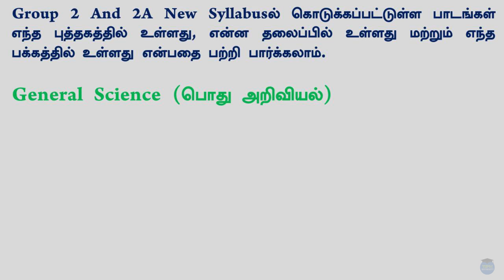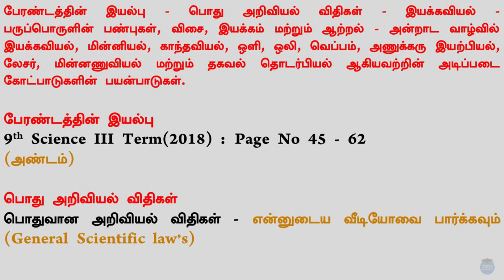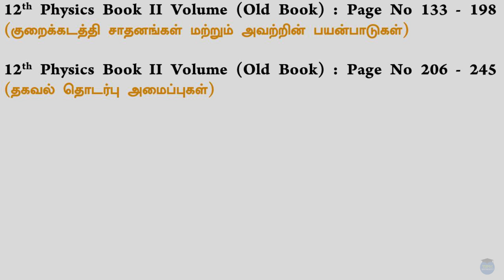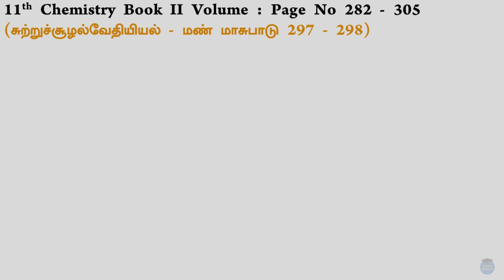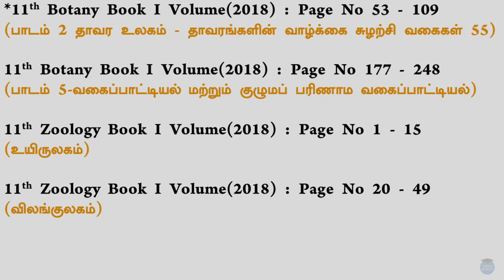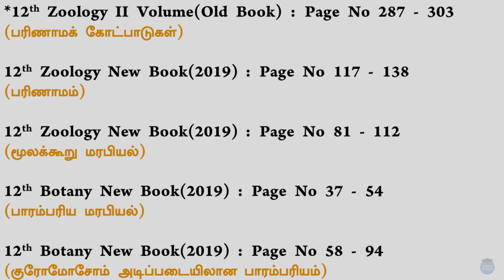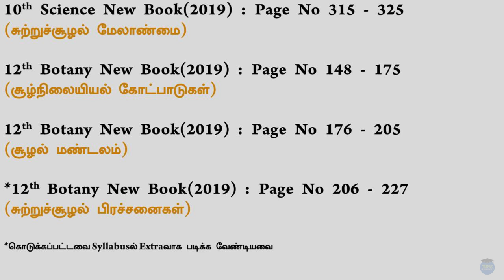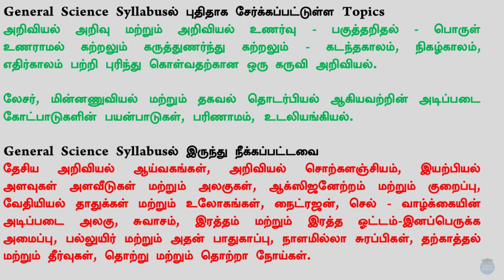Group 1,2 2A New Syllabus|General Science Where to Study|எங்கிருந்து படிக்கவேண்டும் tnpsc university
TNPSC - GROUP 2 2A NEW SYLLABUS GENERAL SCIENCE - PHYSICS FULL PDF

இந்தப் பாடத்தையும் படித்துக்கொள்ளுங்கள்
8th Science I Term (Old Book)
தாவர உலகம்

TNPSC Group 1, 2 2A New Syllabus Topics Where to Study